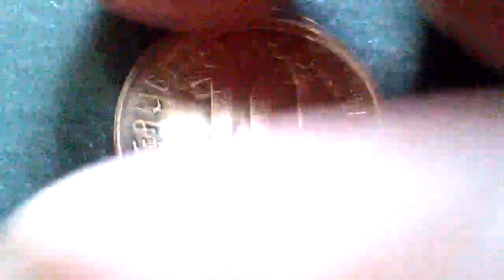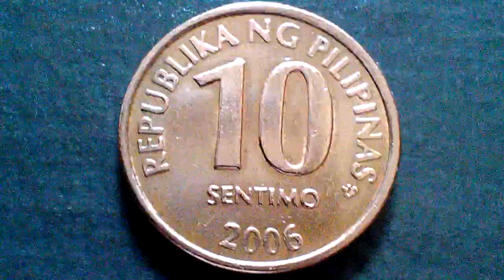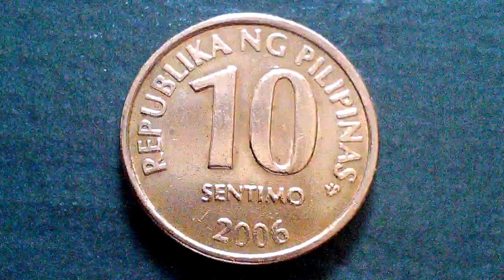Rare o Madalang 2006 10 SENTIMO Philippine coins